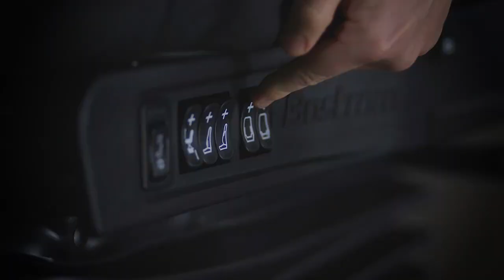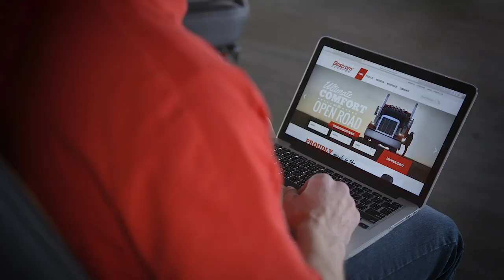Bostrom Wide Ride Serta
The Wide Ride + Serta® truck seat with Serta's Cool Action Gel memory foam with give you quality and comfort you are looking for. Serta’s Cool Action Gel memory foam is better than standard memory foam, it provides 2 times the support and 7 times the cooling ability. Its wide 23” seat is able to accommodate drivers of all shapes and sizes.  Check it out on Iowa80.com, item 447828